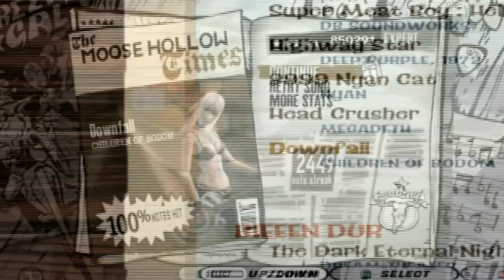Guitar Hero 3 PC - Downfall Co-op Preview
Gtr/Keyz co-op, Fl0oz on keys.